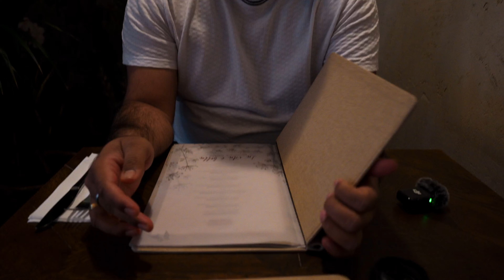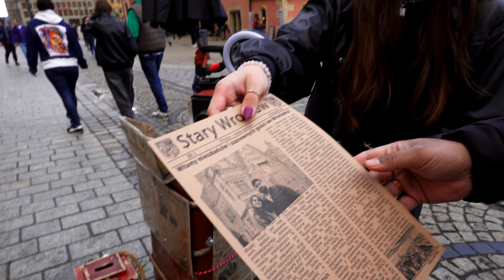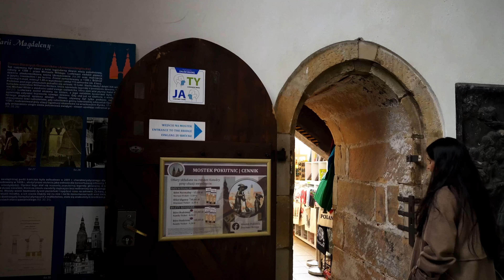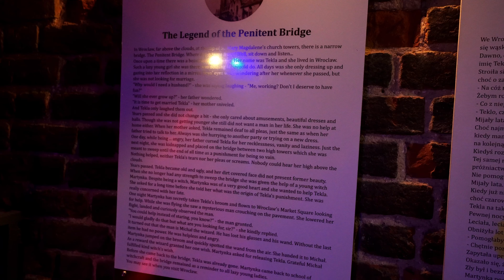Finally Saw 200 Years Old Lamplighter Tradition in Wroclaw Poland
Wroclaw Poland Travel Guide

Hey guys. We hope you are doing well.
Wrocław is a city on the Oder River in western Poland. It’s known for its Market Square, lined with elegant townhouses and featuring a modern fountain. Also on the square is the Gothic Old Town Hall, with its large astronomical clock.
In the European Union, there are only two cities where lamplighters are still on duty: Zagreb, Croatia and Wroclaw, Poland. Today lamplighter is extremely rare job. Come with us and explore Wroclaw like never before.

Gadgets used:-
Camera - Iphone 14 & 13

Things to pack if you are moving from India to Poland | Essentials to pack | Bag packing for Poland

Poland vlog hindi, Poland hindi vlog, life in poland, indians in poland, warsaw travel vlog hindi, krakow travel vlog hindi